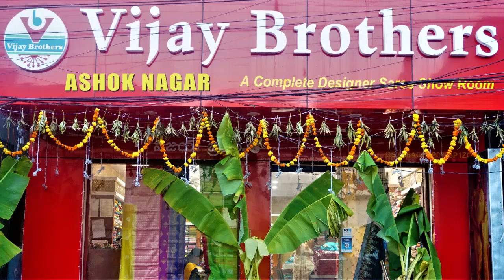Latest Kuppadam Pattu Designed Sarees | EP1073 | ASHOKNAGAR BRANCH | 70933 70882